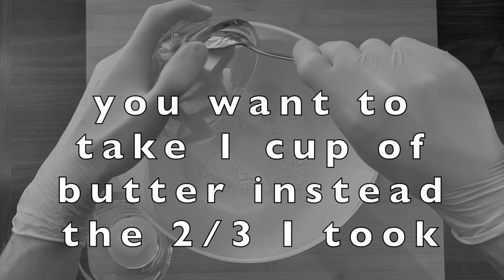Honey Potpie - World of Warcraft recipes cooked in a REAL kitchen - This made me almost ragequit.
It doesn't go perfect or as expected every time - as with my take on the BFA recipe Honey Potpie.

Ingredients:

The filling
I lbs potatoes
1 lbs ground beef
1 cup red wine
1 cup vegetable broth
2 tbsp tomatoe paste
1 tsp paprika
1 tsp onion powder
1 tsp pepper
1/2 tsp smoked paprika
1/2 tsp cumin

Pie
2 1/2 cup flour
1 cup butter
1 egg yolk
1 tsp salt